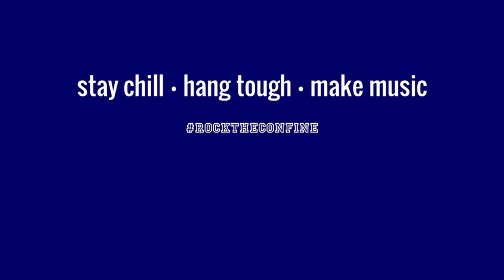Sindrum - Hound Dog (Elvis Presley)